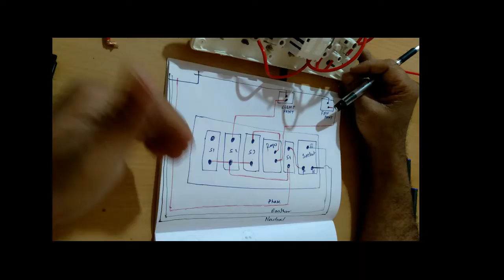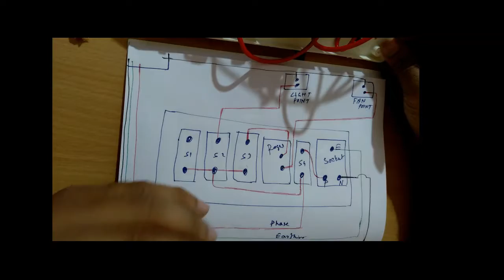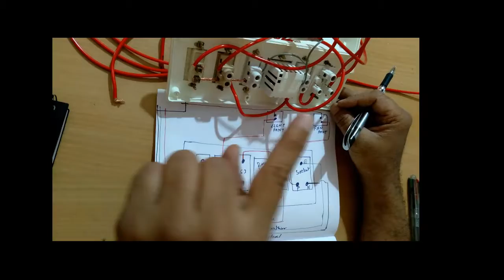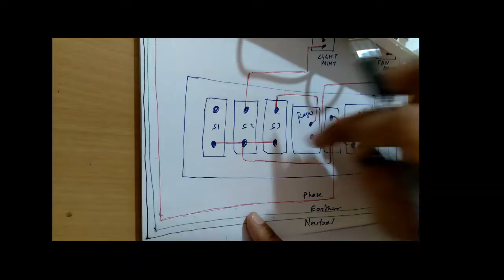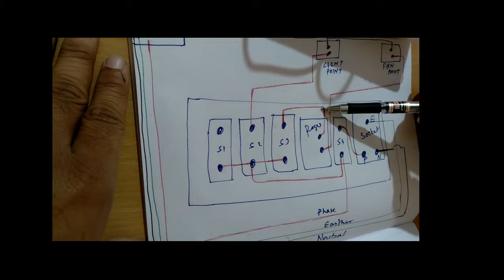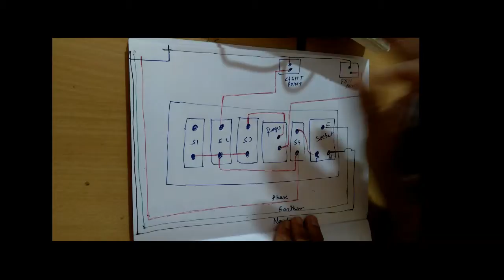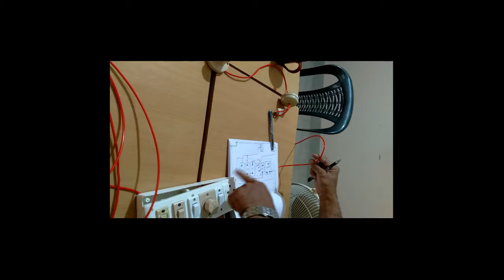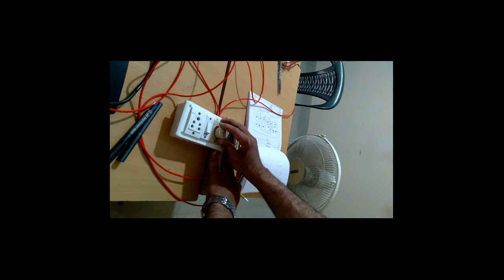HOW TO WIRE ELECTRICAL SWITCHBOARD | ELECTRICIAN COURSE | DATACOM IT INSTITUTE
COURSE: ELECTRICIAN COURSE
TOPIC:HOW TO WIRE ELECTRICAL SWITCHBOAR
LASS MODE:CLASSROOM TRAINING / ONLINE TRAINING
(Datacom IT Institute, Guwahati, Assam
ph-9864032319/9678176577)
Features---
-100% practical classes will be provided
-100% Practical based knowledge
-100% Placement Assistance.